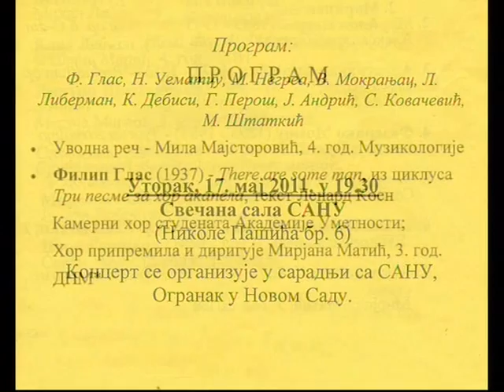Bobana Dabović - Ad libitum improvisando za klavir, br. 1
Pod zaštitom NVO Organizacije za zaštitu prava autora muzike Crne Gore - PAM CG 2018
Protected by NGO Organisation for the Protection of Rights of Music Authors of Montenegro - PAM CG 2018

Ad libitum improvisando za klavir, br. 1 / Ad libitum improvisando for piano, no. 1

Izvođač / Performer: Slobodanka Bobana Dabović
Kompozitorka / Composer: Slobodanka Bobana Dabović

17. maj 2011. Novi Sad
17th of May 2011. Novi Sad